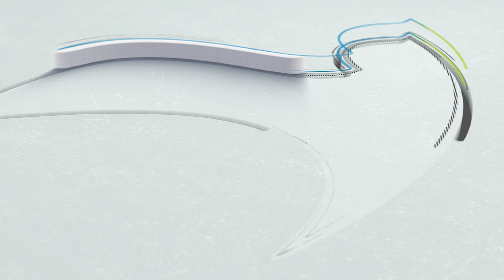Minimally Invasive Spine Surgery for Back Pain - Patient Testimonial | Watch their Experience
PATIENT DETAILS
નિરુબેન કિશોરસિંહ વાઘેલા - રાણીપ, અમદાવાદ
Niruben Kishore Singh Vaghela - Ranip, Ahmedabad

ABOUT MINIMALLY INVASIVE SPINE SURGERY

Minimally invasive spine surgery is sometimes called less invasive spine surgery. In these procedures, doctors use specialized instruments to access the spine through small incisions.

Minimally invasive procedures can shorten hospital stays or even enable the surgery to be performed on an outpatient basis. The exact length of time needed in the hospital will vary with from patient to patient and with the individual procedure, but in general:
- MISS patients go home in 1 to 2 days.
- Most patients having traditional surgery stay in the hospital for 3 to 5 days.

FOR APPOINTMENT
Dr Hitesh N Patel
LiveWell Hospital
5th Floor, Rudra Arcade B, Helmet Circle, Drive-In Road, Memnagar, Ahmedabad, Gujarat

Also At Livewell Hospital
Spine Endoscopy is the latest treatment for Sciatica. At Livewell Hospital we are treating  so many patients with the Spine Endoscopy. We got so many patients with slipped disc from Gujarat, Rajasthan and Madhya Pradesh. Livewell Hospital is one of the best hospitals for spine surgery in Gujarat.
With a small scar, we have treated patients with Slip Disc suffering from the last few years With Spine Endoscopic treatment and got relief within a short time and here is the story of the patient. Spine Endoscopy is a minimally invasive spine treatment where the minimum cut is removed because of the removal of part of the lumbar disc which is pressing over the nerve’s roots.